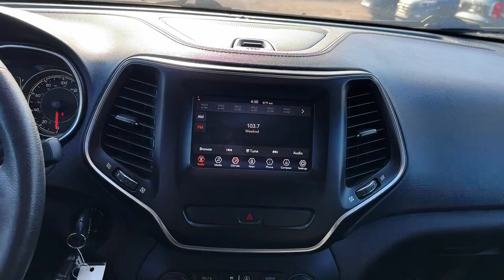2020 Jeep Cherokee Birmingham, Hoover, Alabaster, Vestavia Hills, Helena HP19232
Diamond Black Crystal Pearlcoat Used 2020 Jeep Cherokee Latitude available in 1675 Montgomery Hwy., Birmingham, Alabama at Tameron Honda. Servicing the Birmingham, Hoover, Alabaster, Vestavia Hills, Helena area.

Tameron Honda
1675 Montgomery Hwy

This vehicle comes with our exclusive Platinum Protection Plan. Our ASE Certified mechanics perform such an extensive inspection we can offer a fully comprehensive protection plan that offers you the peace of mind needed when purchasing a pre-owned vehicle. Call us today or come by Tameron Honda in Hoover to see why we are your best choice when purchasing a pre-owned vehicle.brbr21/29 City/Highway MPG Jeep Cherokee 2020 Latitude 4WD 4WD 2.4L I4 9-Speed 948TE Automatic Diamond Black Crystal PearlcoatbrbrCome visit us in Hoover where we do business one way...the right way!!! We offer financing even with bad credit and can help you get into a new car. *See Tameron for copy of warranties.